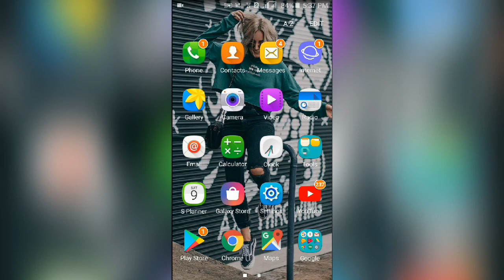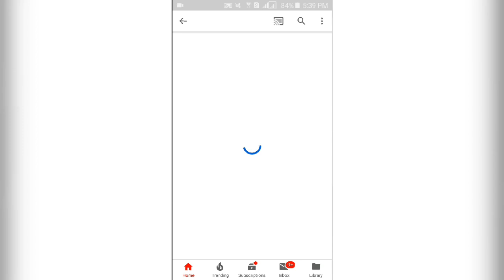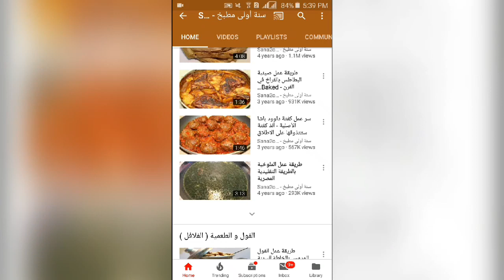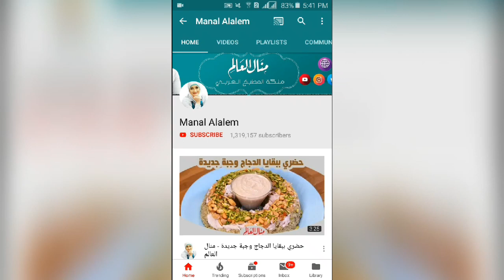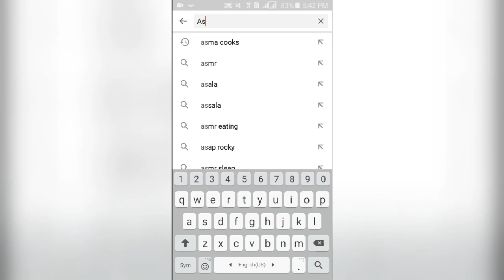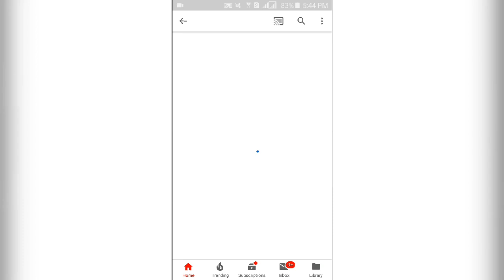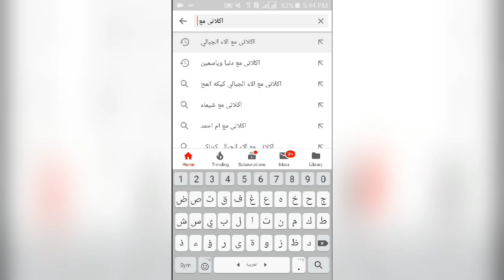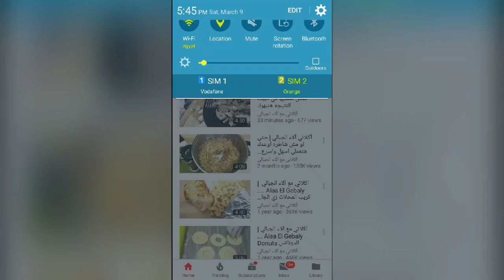افضل 10 قنوات لتعلم الطبخ !!!Top10🍒🍒